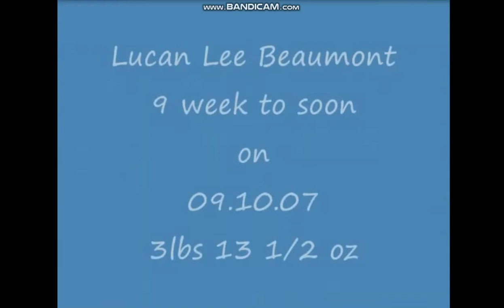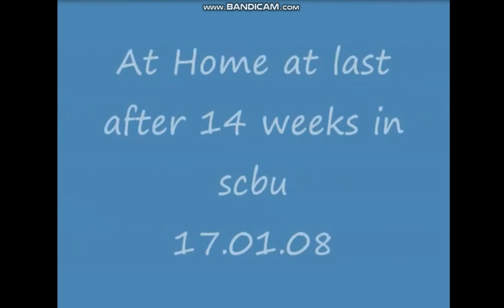Born To Try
Lucan Hours Day Month